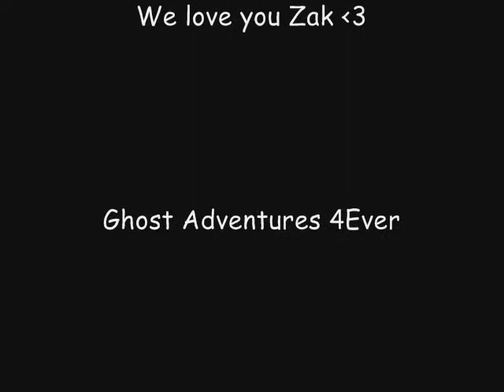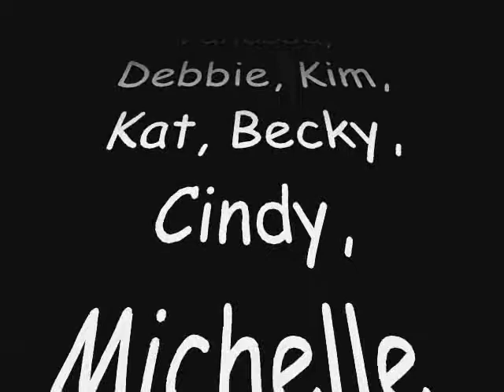Zak Bagans - "Irresistible"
Peace, Love, Zak & GAC